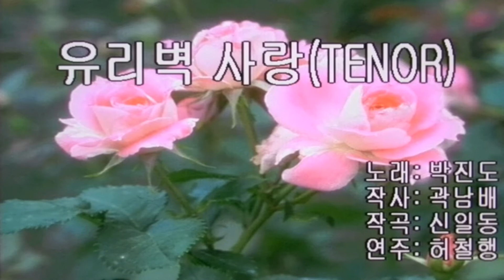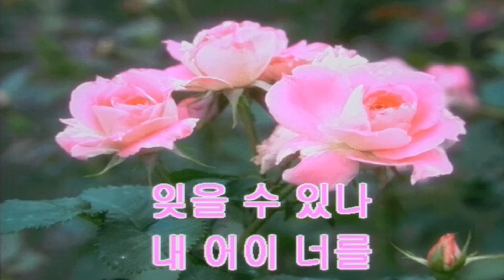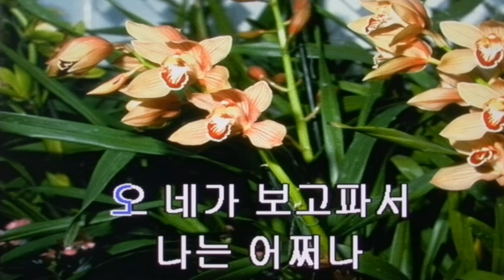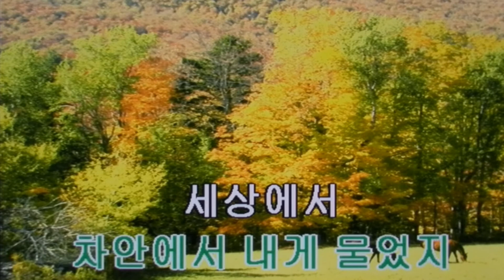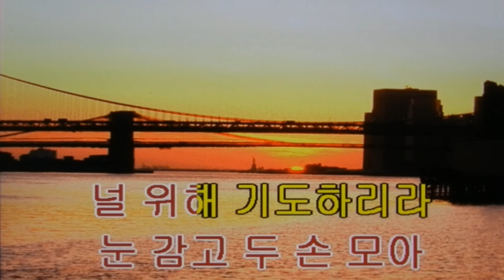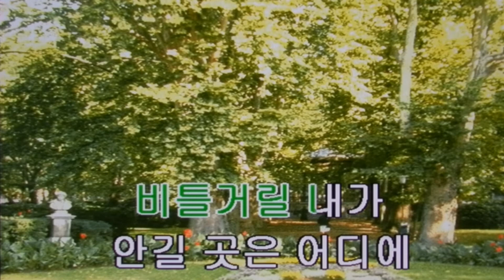허철행 색소폰 연주곡모음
1.유리벽 사랑 2.그리움만 쌓이네
3. 그 때 그 사람 4. 긴머리 소녀
5. 내사랑 내곁에